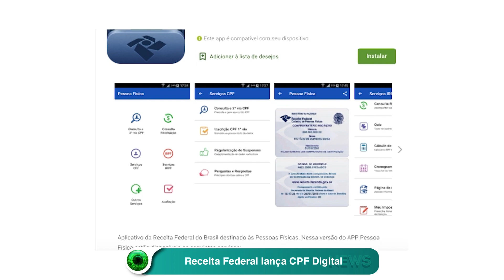Receita Federal lança CPF Digital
Acompanhe! ⬇️😉